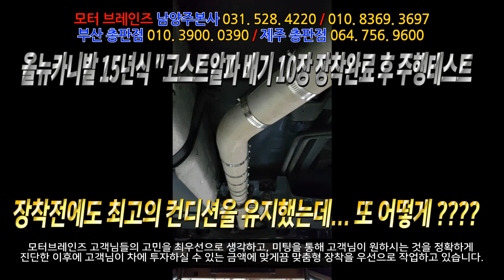올뉴카니발 왜? 자동차배기관 감아주기만 했는데...자동차출력이 좋아질까요?모터브레인즈/닥터카&홈 031. 528. 4220